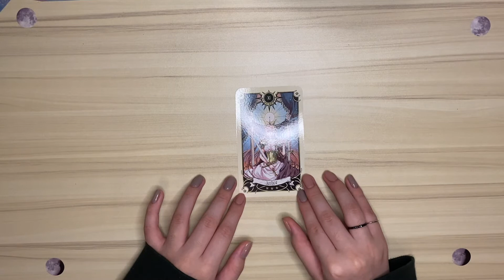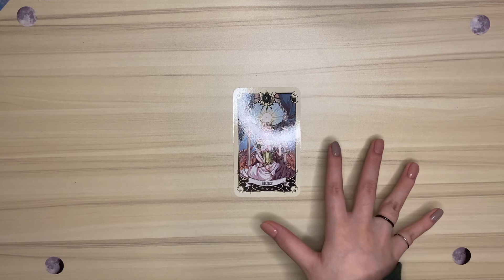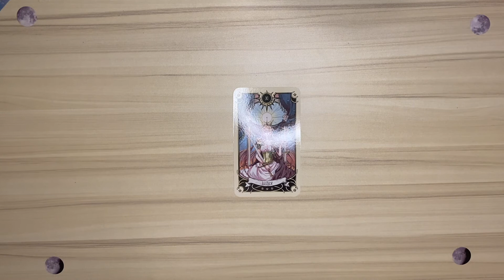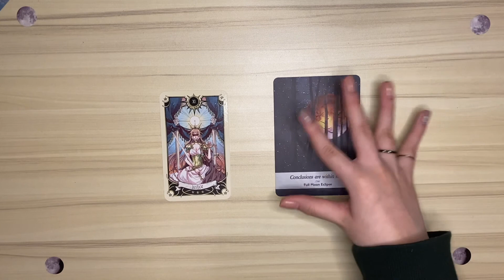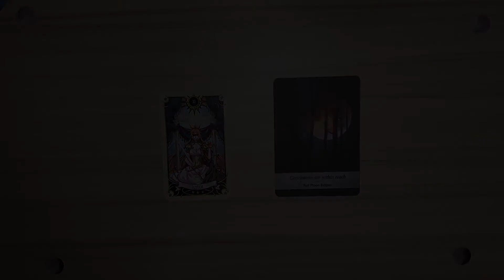yura's reading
this is a requested reading but feel free to listen on if you feel drawn to the video!
*its recommended to listen to this video as a podcast since I do rant a lot :33

deck used:
mystical manga tarot deck

reviews are also available on my Instagram if you are interested!!